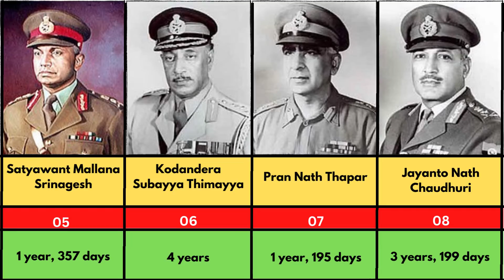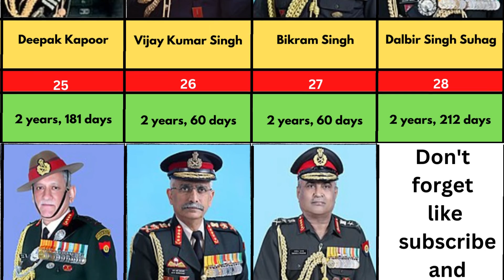Indian Army chiefs 1947 to 2023 | All Army Chief of India (1947 to 2023)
About this video :
                                In today's episode of Knowledge Factory. I will tell you All the Army chiefs of India with Time period. So watch this video till the end.